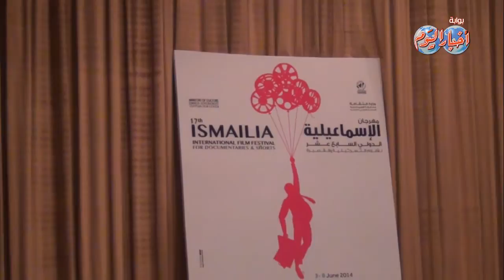الدورة السابعة عشر لمهرجان الإسماعيلية